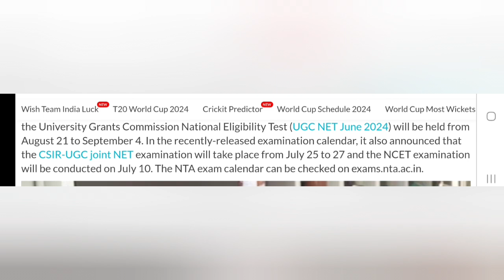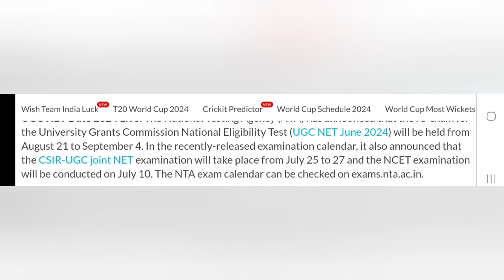UGC NET June 2024 Exam New Dates Announced I Reschedule Dates I Seshu Creations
source: Hindustan Times